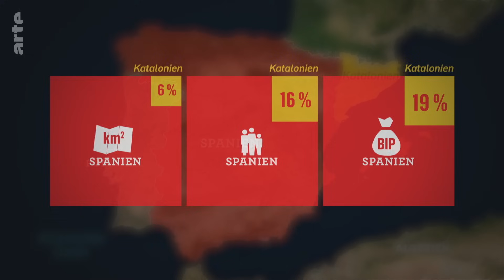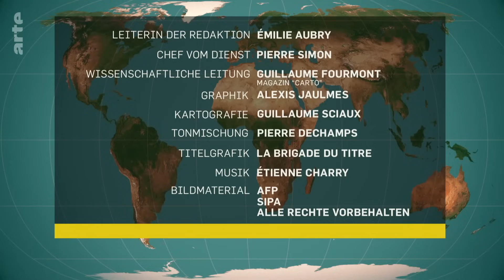Krise in Spanien: Die Katalonien-Frage | Mit offenen Karten - Im Fokus | ARTE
In Madrid demonstrierten Tausende gegen Ministerpräsident Pedro Sánchez. Auf der Suche nach einer Koalition schließt er nun einen Pakt mit den katalanischen Separatisten und verspricht ihnen Straffreiheit. Aber für die spanischen Demonstrierenden kommt eine Amnestie für diejenigen, die 2017 die Abspaltung Kataloniens erzwingen wollten, nicht in Frage.